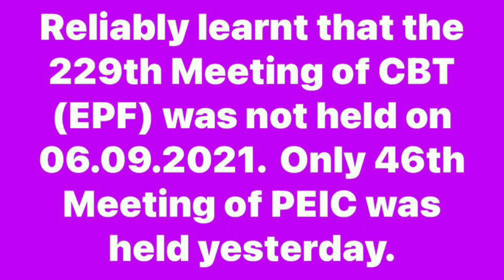EPS-95 Pension Hike, EPFO BOARD MEETING NEWS, EPS 95 Pension Hike News Today